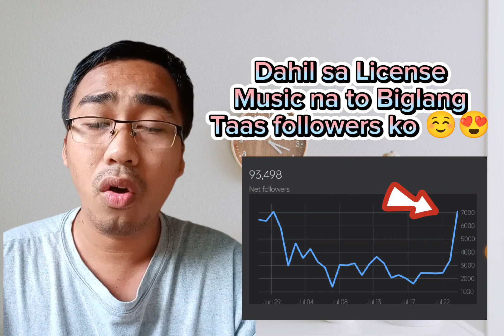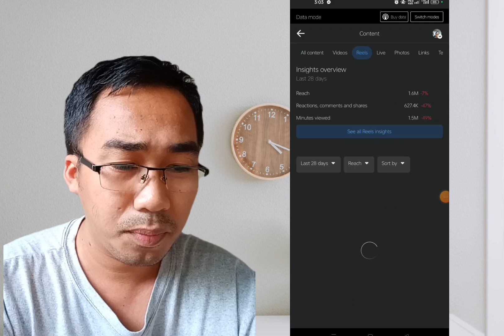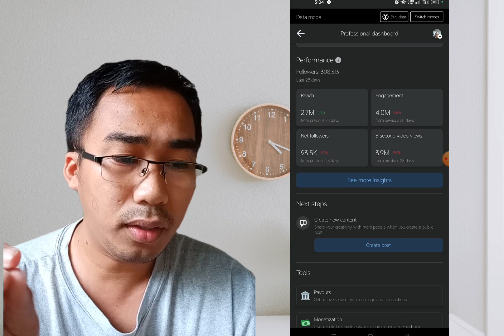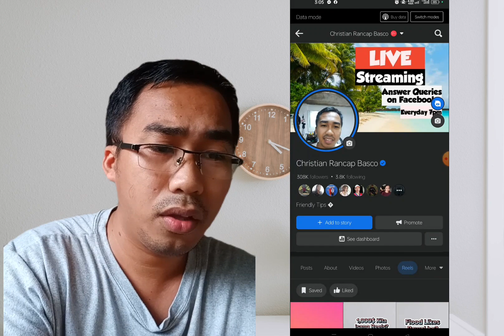Dahil sa License Music Tumaas performance ko 😍🥰